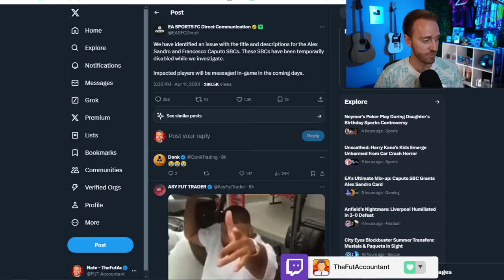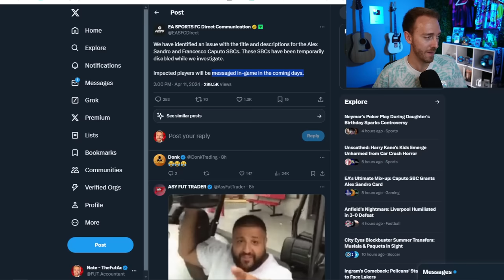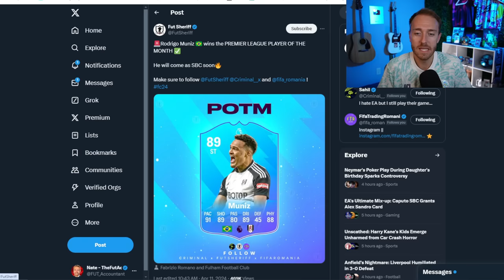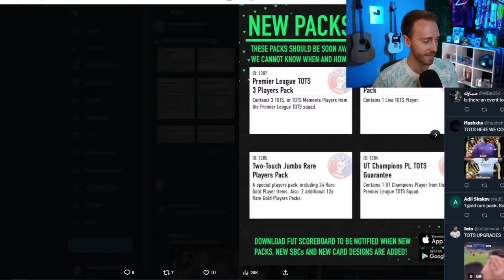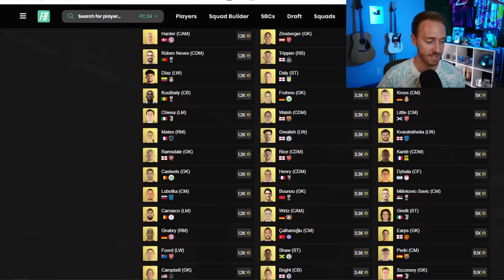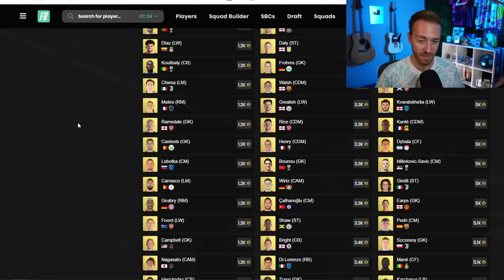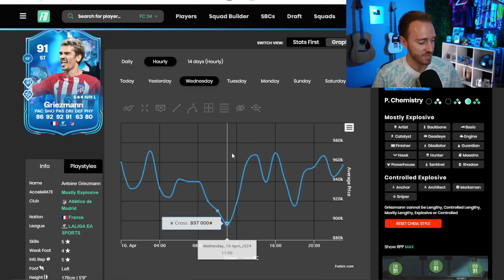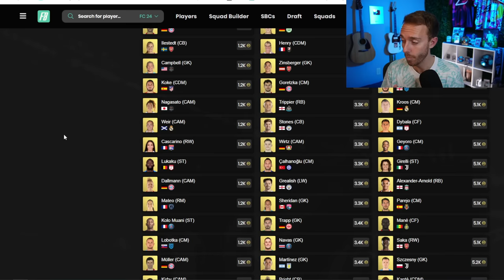It's TIME to SAVE Packs!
Team of the Season gets an early start TODAY! TOTS Warmup Series is here in FC 24, but how will it all go down? We cover ALL that and more in today's video!